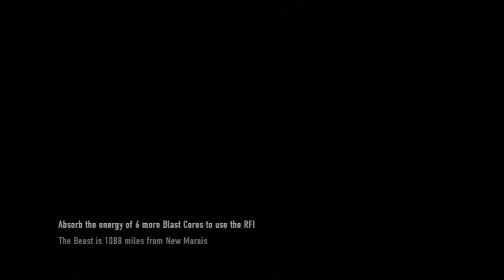"We gaan tegen overheid's tyranny!" "Woo!" "Door onze huizen te branden!!" "Wat?" Infamous 2 part 6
Bertrand heeft een rally opgezet waar hij sprak over hoe Cole, de duivel van Empire naar zijn stad is gekomen. Hij zei ook over hoe de dappere Militia alle Freaks tegen hield. Zeke was daar als, later kwam Cole er bij om te horen dat hij zo'n beetje de duivel is genoemd.

We vonden zijn gestoordheid ziekmakend. Buiten dat, kwamen er monsters uit het niets. Ze leken op moeras monsters. Ze leken geen intelligentie te hebben en vielen iedereen aan die ze vonden.

Bertrand was aan het evacueren terwijl zijn Militia tegen de moeras monsters vocht. Wij kwamen er tussen en en versloegen beiden. Hierna moesten we Bertrand in zijn auto achtervolgen.

We kwamen om zijn dak terecht. Het was gedeeltelijk open. We richtte onze hand naar hem en vroegen hem waar Wolfe was. Hij zei dat hij niks te zeggen had en noemde ons een freak. We dreigde hem, maar hij lachte en zei dat we beter op onze hoofd kunnen passen.

Cole keek om net voordat hij geraakt werd door een balk en op de grond viel. Toen hij weer op stond moest hij tegen een helicopter vechten die Bertrand heeft gestuurd. Het was een vervelend ding om tegen te vechten, maar een auto op het gooien bleek te werken.

Hierna heeft Zeke ontdekt waar Wolfe misschien zou kunnen zitten. Mensen vonden een raar apparaat in een één of andere straat. We gingen er naartoe. Het leek eigenlijk een bom van Blast shards te zijn. We moesten het ontmantelen om andere te redden. Deze waren willekeurig verspreid.